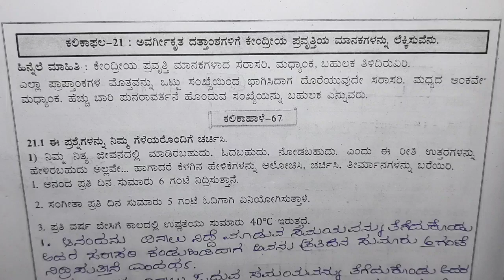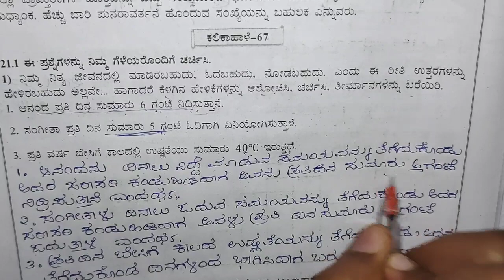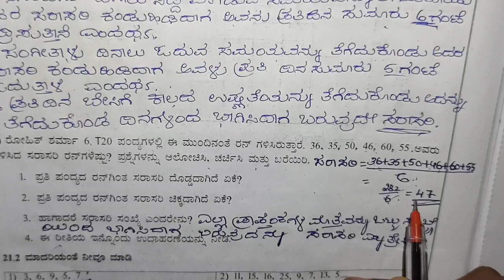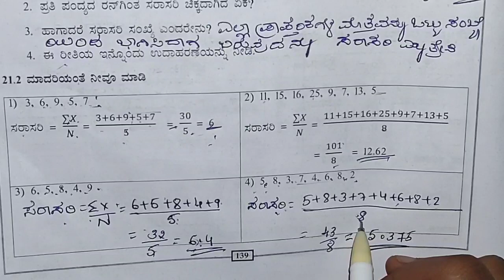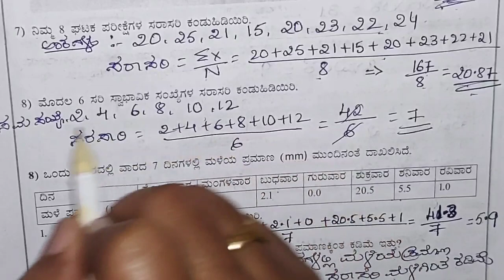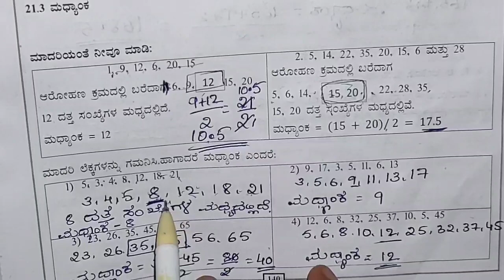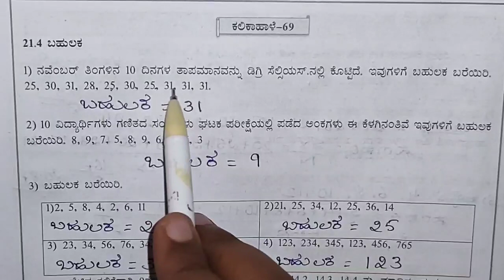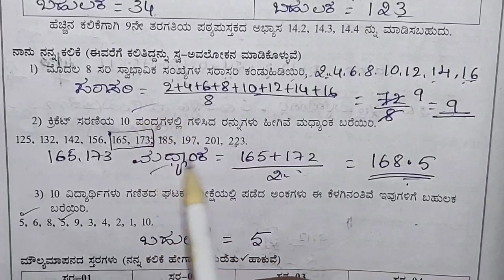Kalika Chetharike 9th Maths ಕಲಿಕಾ ಹಾಳೆ 6768,69 | Kalika hale67,68,69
ಕಲಿಕಾ ಚೇತರಿಕೆ 9th ಗಣಿತ